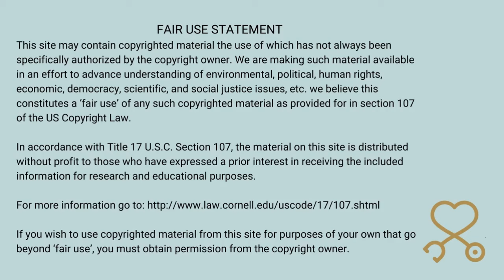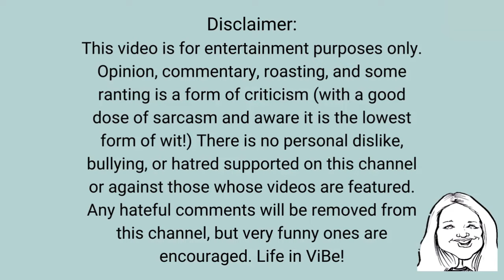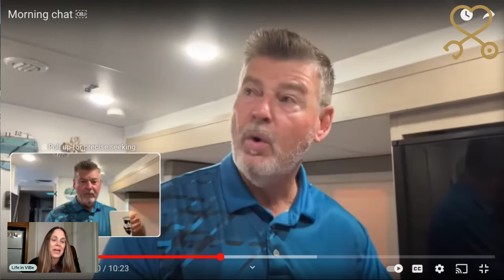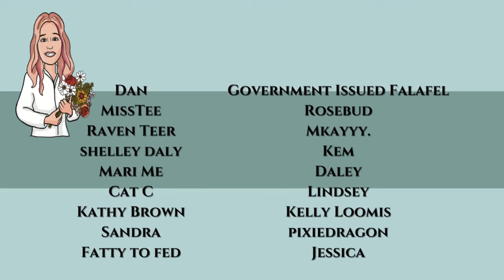Sarasota Tim Had A Late Night With His New Friend | Keeping Up With Sarasota Tim for 1 Week #19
Sarasota Tim Had A Late Night With His New Friend | Keeping Up With Sarasota Tim for 1 Week (Day 5/Vid. 19) | PMH-NP Student Commentary